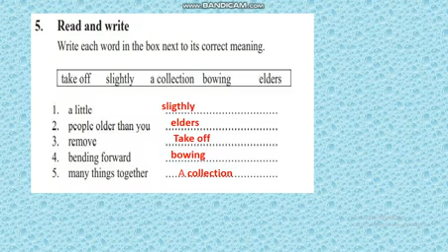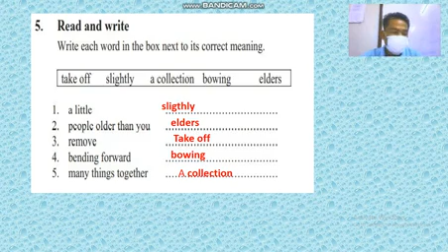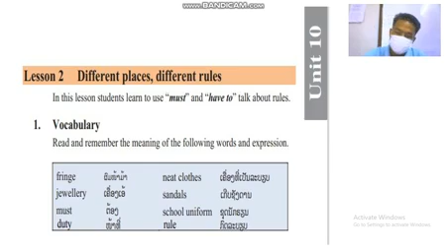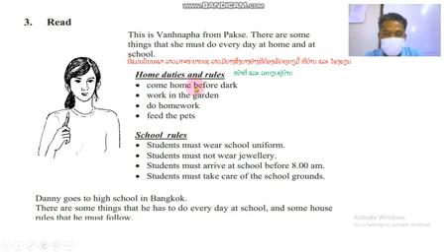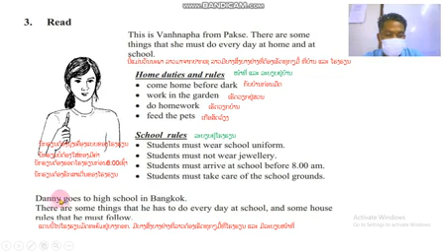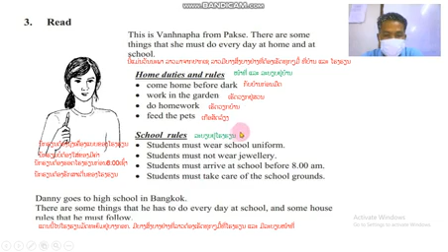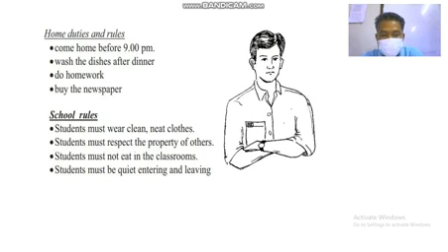ພາສາອັງກິດ ມ 3 Lesson2 Different place Different rules ຄລິປ1